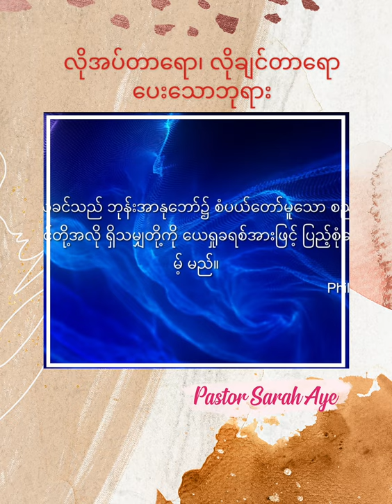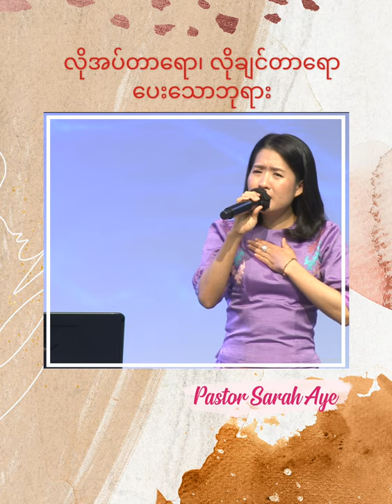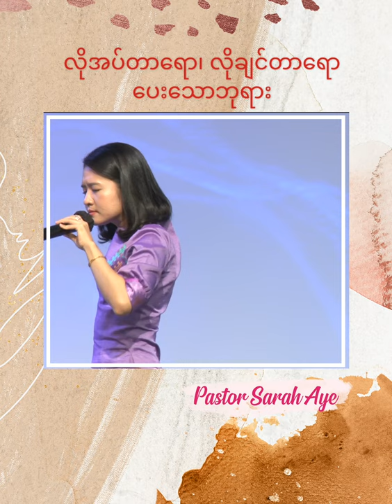လိုအပ်တာရော၊ လိုချင်တာရော ပေးသောဘုရား